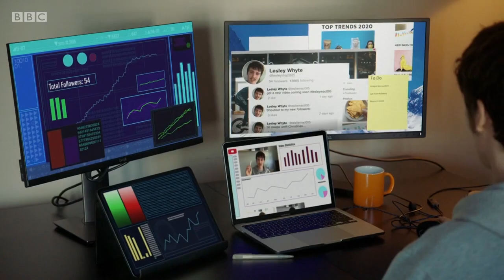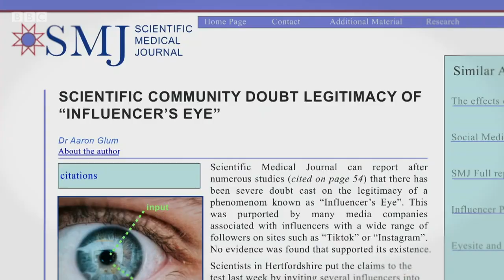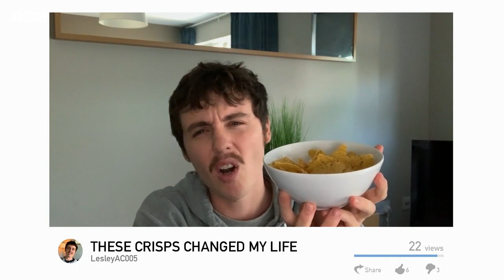Sam Campbell - Pls Like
Sam Campbell on BBC show 'Pls Like' (2017-) S3 E5: Home & Lifestyle. Sam plays a sub-influencer called Lesley